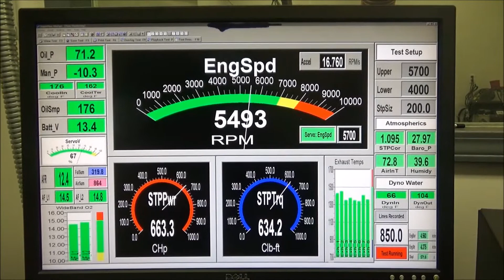Skip White Performance Justin Napior 572 BBC